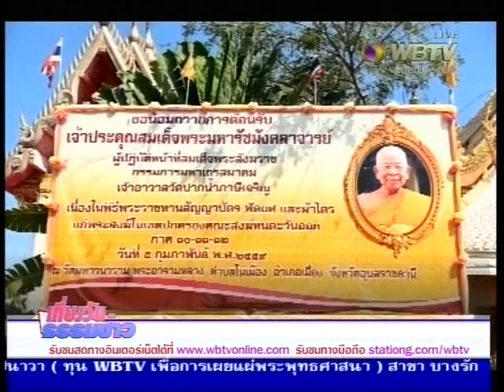เที่ยงวัน ธรรมข่าว090259 พิธีพระราชทานสัญญาบัตร พัดยศ คณะสงฆ์10-11-12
ดำเนินรายการโดย คุณระวิธัศ ชูบุญเรือง และคุณประพิมพร พันธรักษ์